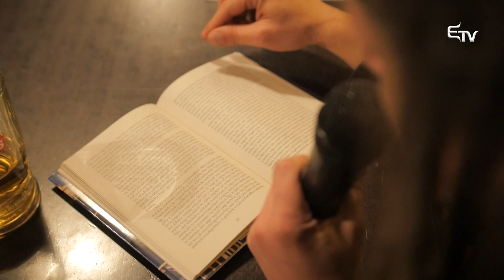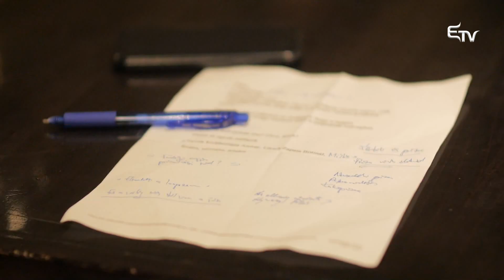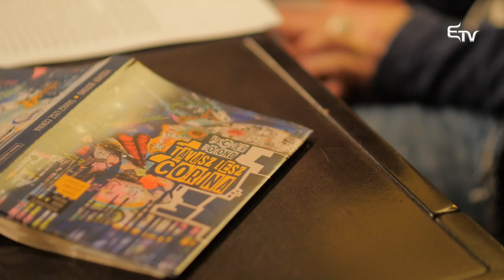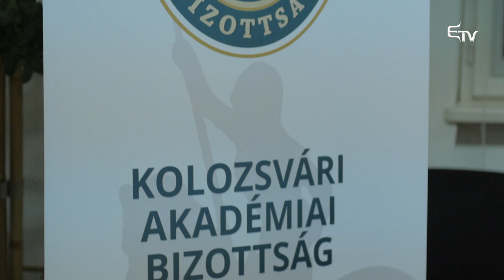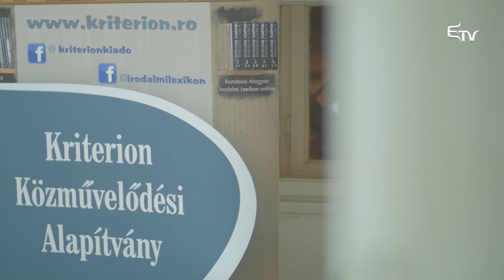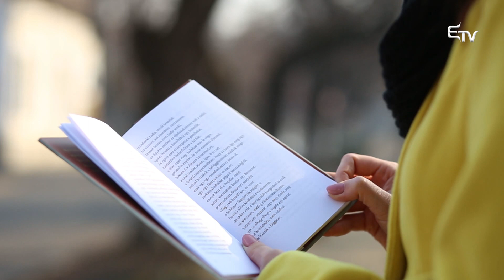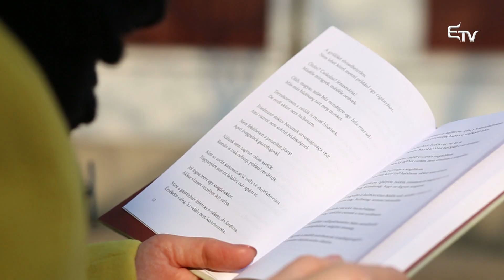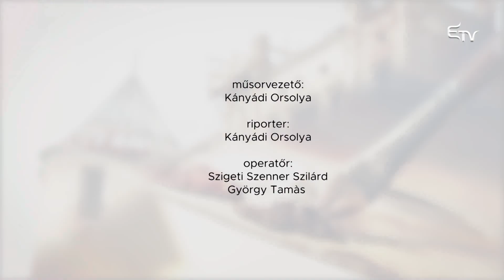Kultúrcsepp: Magyar Széppróza Napja – 2019. február 21.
Irodalmi körökben idén immár második alkalommal ünnepelték a Magyar Széppróza Napját február 18-án, Jókai Mór születésnapján, aki az első, modern értelemben vett hivatásos prózaírónk, aki írói és szerkesztői munkásságából élt és életműve minden korosztályt megszólít. A Magyar Széppróza Napjának tiszteletére, a csütörtöki Kultúrcseppben mi is az irodalmat helyezzük a középpontba.